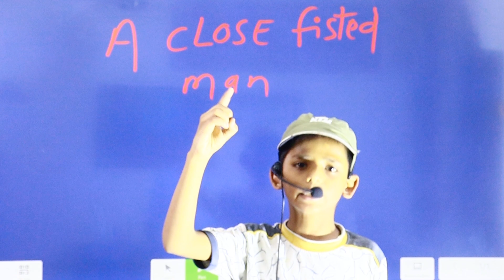Close Fisted man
This is Suresh, having fourteen years teaching experience in English domain. My Goal is to make English easy for English learners. Idioms & Phrases ( A close fisted man). I wanna make easy English for every learner, so that all of you speak fluently.. .